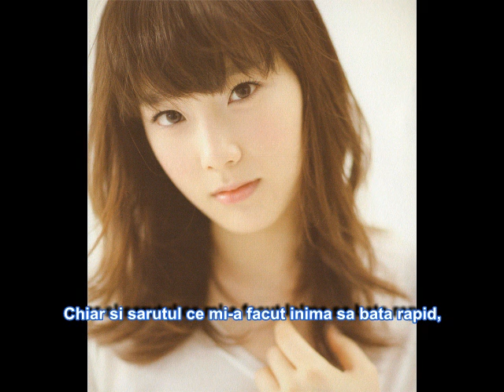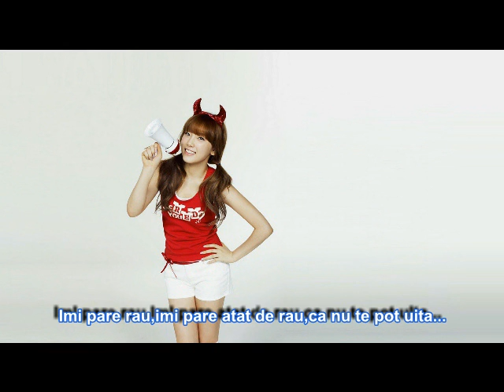Kim Taeyeon I love you Romanian Subs (Athena OST)